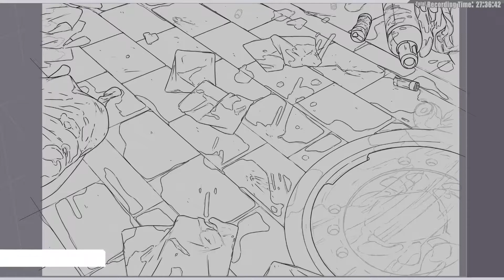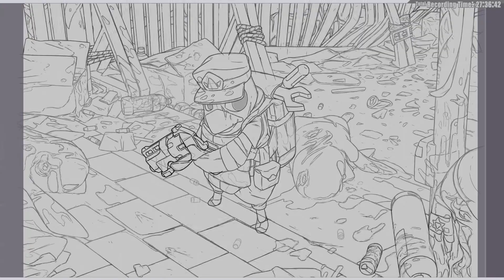Z-Infestation in Penguin World │SPEED PAINT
This is a Speed Paint video / time-lapse where you can see a drawing be completed in its final state, in matter of seconds or minutes with background music.
Inspiration:►  Resident Evil / Penguin / Linux Mascot?

Title: Z-Infestation in Penguin World
( If you wanna know the description of this work, it's on Tumblr )

So. was Helping a Friend with some Emotes of a penguin character (That is partially his Avatar) Doing some expressions. And I had some Difficulties Finding out The faces and how It should look precisely.

So I Began to study the character itself, Made a small character sheet and a few Emotions. And try to find my inner Penguin..    And then the idea popped.

Of a Cute Penguin with a weapon. That is in a Z-Apocalyptic Environment. I don't know why but I really like the idea so I Began working on the idea. After I was done With the emotes ^^ for my friend.

Spend a week maybe more, planning the scene and the environmental story.

Didn't Record that part Though. Sorry.

And I enjoy the challenge of studying a bit of Aging blood and fog effects. That gave it a nice new feeling to it. And the final Results I'm happy with.

━━━ Music. that is playing ━━━
SONG ► As long as you love me